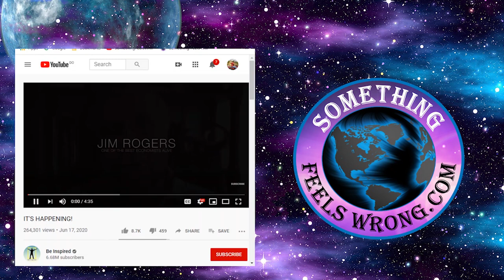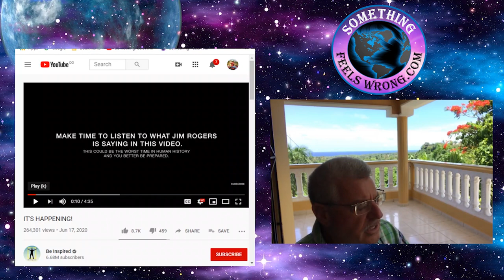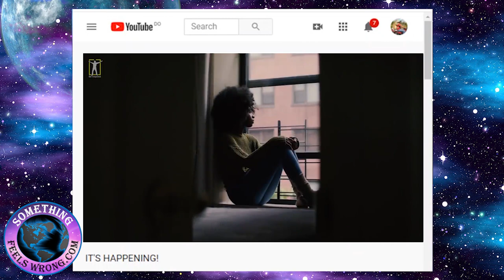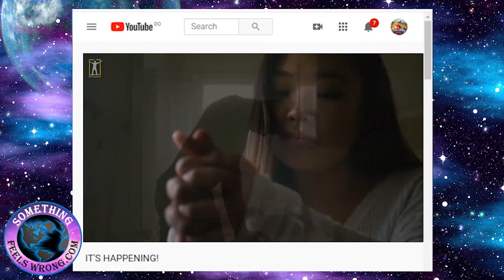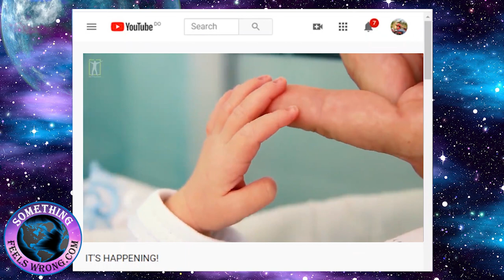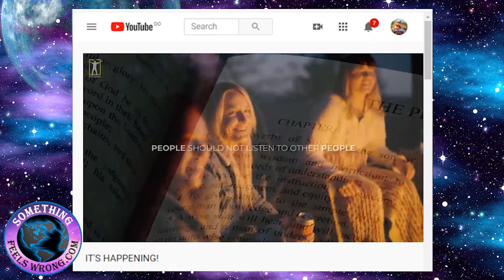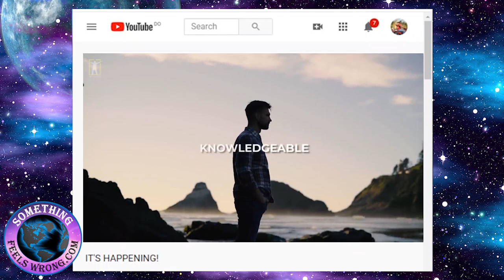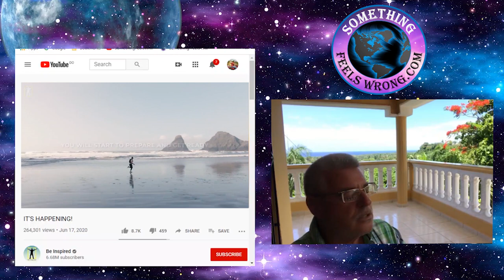Jim Rogers – Must Be Knowledgeable of What’s Going On and Prepare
Over the years when it comes to favored economists one of the most popular has got to be Jim Rogers. While I’m confident this next acknowledgement will come as a surprise to many who are reading this post, we mentors have been aware of it for decades.  Truth be told Jim Rogers and George Soros have a strong history together commencing from their beginnings at Arnhold and S. Bleichroder investment banking so… YES the mentors are well aware of his past business ties to George Soros.

Rogers is an economist and arguably one of the best in the world. As with any product or service when you hold that high a ranking you become in demand. Since money creates options it’s not that long before the blue bloods and the royalty, the 1% of the most powerful elite and the esoteric are bidding for your services. They soon become your diamond clients, literally. Soros can afford the best.

We’ve yet to find any information linking Rogers to Soros’ mischief and until we do, have never supported the guilt by association mindset. For those interested here’s a brief history disclosing their relationship.

Beginning: “In 1970, Rogers joined investment bank Arnhold and S. Bleichroder, where he worked with George Soros. In 1973, Soros and Rogers both left and founded the Quantum Fund. From 1970 to 1980, the portfolio gained 4200% while the S&P advanced about 47%.”

Trust me Jim Rogers is no fool continuing further: “The Quantum Fund was one of the first truly global funds. In 1980, Rogers decided to "retire", and spent some of his time traveling on a motorcycle around the world. Since then, he has been a guest professor of finance at the Columbia Business School.”

Finally: “In December 2007, Rogers sold his mansion in New York City for about 16 million USD and moved to Singapore. Rogers claimed that he moved because now is a ground-breaking time for investment potential in Asian markets. Rogers's daughters speak fluent Mandarin to prepare them for the future“.

My reasoning for admiring Rogers stems from his understanding of how the world functions. He too recognizes it functions much the same as a series of gears that are interlinked together. Primarily because of international trade, every nation to varying degrees is actually connected to one another. They’re meshed similar to the gears of a giant transmission so… so if one fails all are affected to varying degrees. Anyone who’s been with us for any length of time has heard me mention “the world is a giant transmission” on several occasions. Then the question becomes not will I be affected, but rather to what degree will I be affected?

Jim’s a proactive individual who tends to have a realistic view of what’s approaching on the doorstep of humanity. Perhaps that’s what he meant when saying: “I wish we could go back and start over, keep calm and handle this in a more reasonable way.”

Artist: Audionautix
Title: Straighty Baby